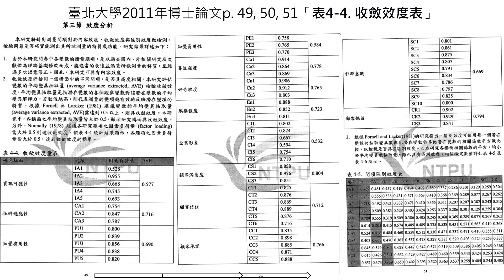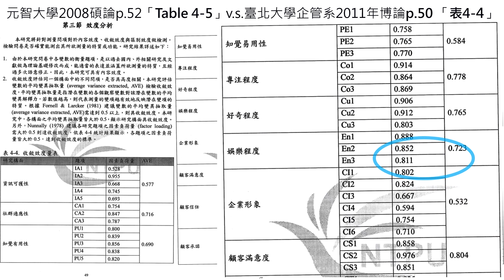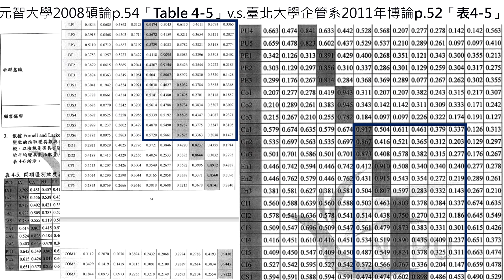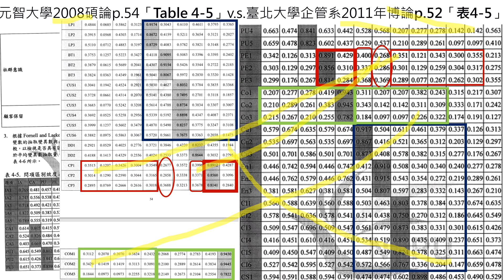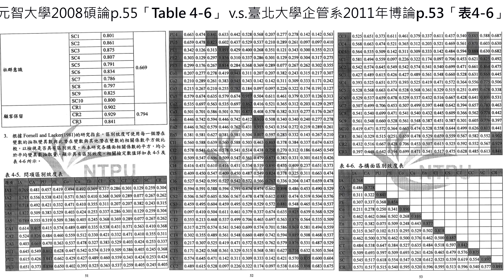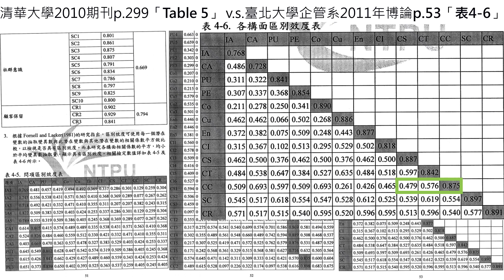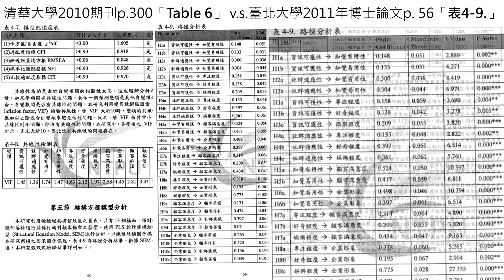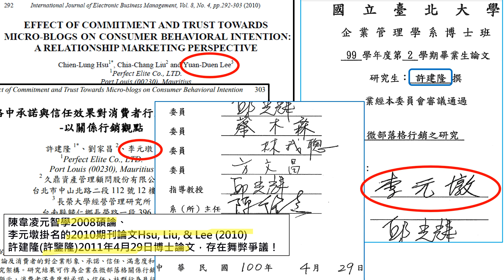博士論文疑似由秘書代筆的案例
秘書元智大學國際企業系2008年碩士
老闆國立台北大學企業管理學系2011年博士
參見